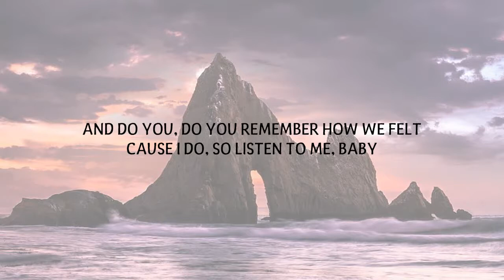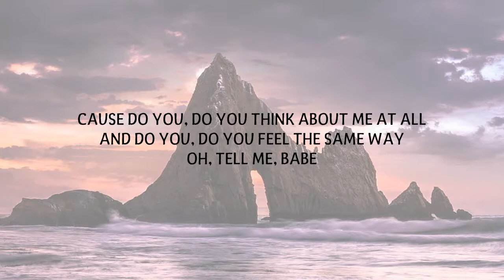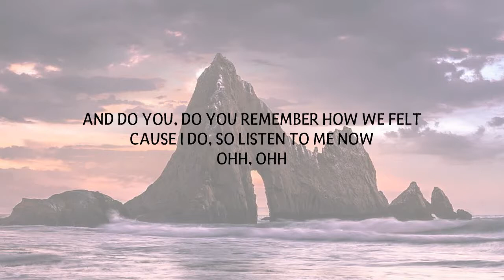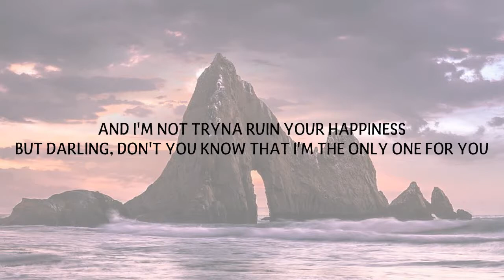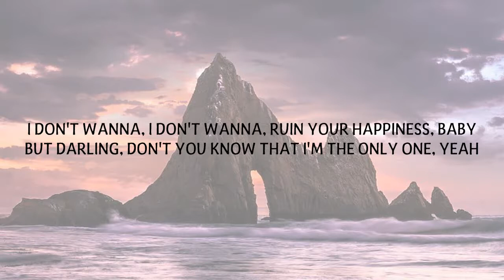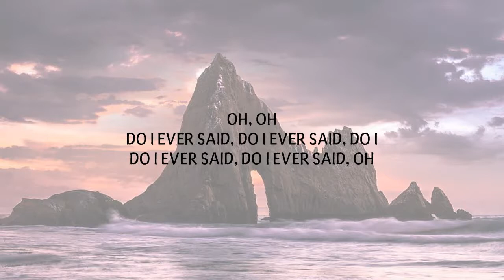SHAWN MENDES - RUIN LYRICS